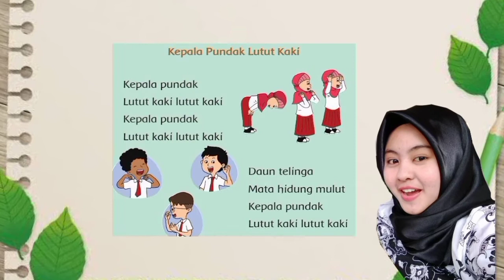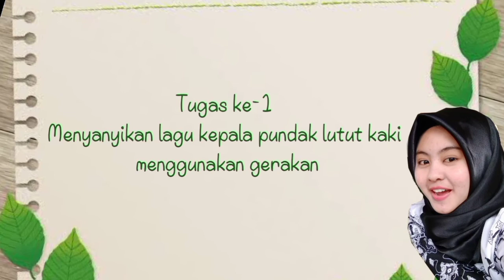Kepala Pundak Lutut Kaki Lagu Anak Indonesia - SBDP Kelas 1 Tema 1 Subtema 2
Selamat pagi anak-anak, hari ini kita akan belajar sbdp kelas 1 tema 1 subtema 2 yaitu menyanyikan sambil memeragakan lagu kepala pundak lutut kaki lagu anak Indonesia. Video ini membantu kalian yang harus belajar daring di rumah. dan mudah-mudahan video ini juga bisa membantu rekan guru untuk memberikan materi kepad murid-muridnya. untuk itu, jangan lupa bantu subscribe, komen and likes untuk membantu channel ini terus berkembang..